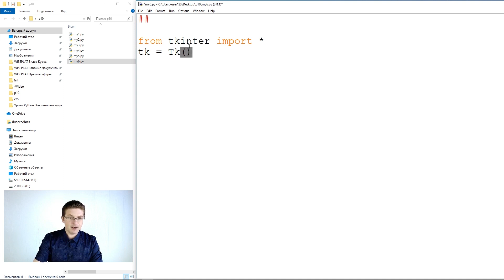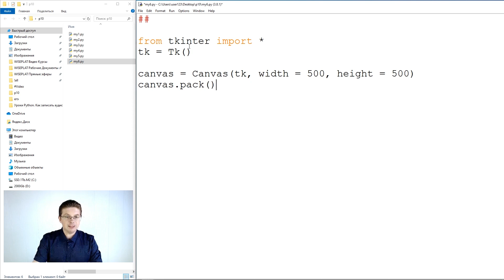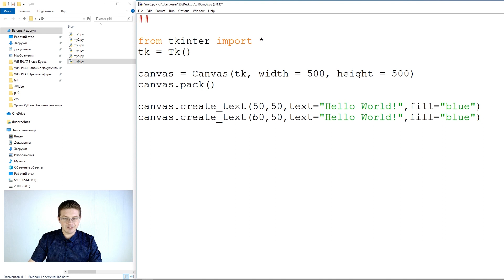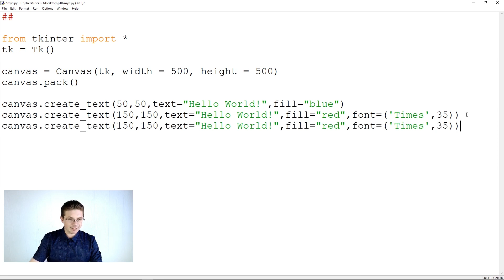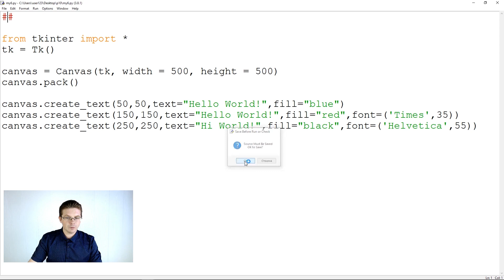Уроки Python / Модуль tkinter вывод текста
Привет друзья! На этом уроке мы с вами сделаем продолжим изучать модуль tkinter в Python. На этом уроке мы с вами:
✔ Научимся выводить текст на экран.
✔ Научимся менять тексту шрифт и размер.
✔ Научимся устанавливать тексту цвет.

❗️❗️❗️ Активируем tkinter через создание объекта.

✅ Теперь вы можете создавать свои интерактивные приложения с помощью Python! Уроки по tkinter помогут в этом!

✅ Начинаете программировать? – Повторяйте все то, что показываем в обучающем видео. Тогда вы будете закреплять материал быстрее и сможете начать программировать на Python эффективно.👍

Смотрите наши обучающие видеоуроки и выучите Python быстрее всех! :)